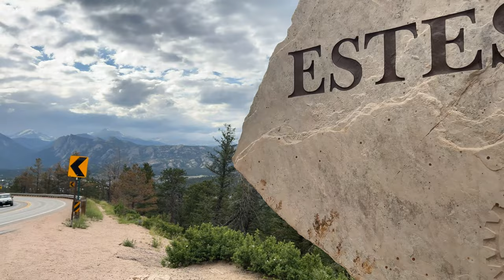Garden of the Gods, Colorado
Part two of "Bane goes to Colorado"

This is in the Colorado Springs area, its a bit of a road side stop.  Its busy, hard to find parking.  Not a lot of hiking but there's paths that goes around the area and is definitely worth checking out!

I drove all night to get in to Colorado and hadn't slept before arriving!

afterwards I finished the day by driving into the Rocky Mountain National Park, bonus footage of that here as well.